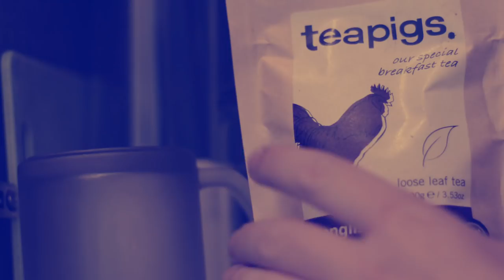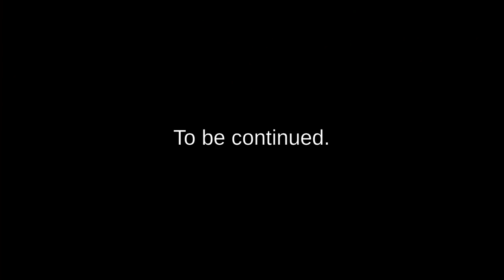REBOOT | RbLc #069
To continue in English, please, press PLAY.